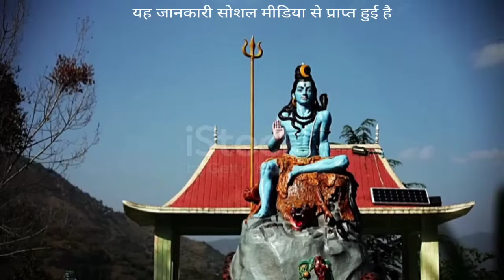बागेश्वर हनुमानजी ने किया फिर चमत्कार | bageshwar dham live / bageshwar sarkar | chamatkari Baba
Bageshwar Sarkar live
Today news Bageshwar dham
Bageshwar dham live Divya Darbar baba
Bageshwar dham ke sant
Bageshwar ke Hanuman Mandir
Bageshwar dham siddh Mantra
Baba Bageshwar ke pravachan
Baba Bageshwar dham per kab rukte hain
Sanskar TV live
Bageshwar dham sarkar YouTube channel
Baba ke aagami karykram
बागेश्वर धाम
दिव्या दरबार लाइव
आज का दिव्य दरबार लाइव
टुडे दिव्या दरबार लाइव
आगामी कार्यक्रम
बाबा बागेश्वर के चमत्कार
बाबा बागेश्वर ने खोली एक लड़की की पोल
बाबा बागेश्वर की दिव्य शक्तियां
Official video Bageshwar dham
Trending search video bageshwar dham
Short video bageshwar dham
Bageshwar dham ke shishya
Baba Ishwar kaise karte hain Chamatkar
Dham per Baba Bageshwar Divya Darbar Nepal Dev Darbar today news Bageshwar Dham live Darbar Ishwar dham trending viral video 229 new video Bageshwar Dham motivational video study navchandi Yagya Bageshwar Dham
Bageshwar dham ke darshan ❤️#
Bageshwar dham ke sabhi mandir #
2022 Bageshwar dham
Bageshwar dham ke Divya Darbar #
@bageshwar dham#
@bageshwar dham ❤️
gada dham#
gada ke Bageshwar#
Bageshwar sarkar #
trending viral video Bageshwar dham ❤️
viral video Bageshwar dham ❤️#
Bageshwar dham
Khajuraho bageshwar dham
Chhatarpur Bageshwar dham
Hanuman chalisa bageshwar dham
rambhadracharya
Santan ki Bani Bageshwar dham
Sanskar TV live Divya Darbar livebageshwar
Divya Darshan Balaji sarkar
Divya Darshan baba bageshwar
Baba Bageshwar live katha Alwar Maharashtra
Alwar Maharashtra live katha
live Hanuman Katha Alwar Maharaj
Baba Bageshwar live katha
Hanumant Katha live Bageshwar
Sanskar TV live hanumantha
Hanuman Mandir Khajuraho